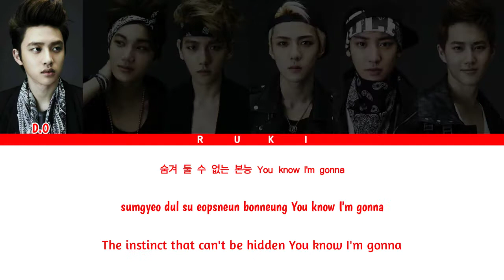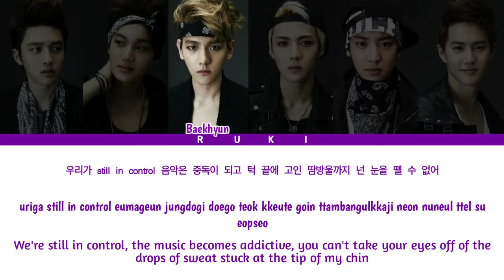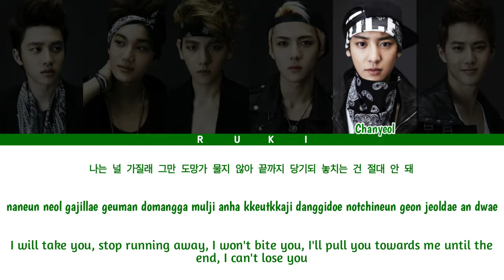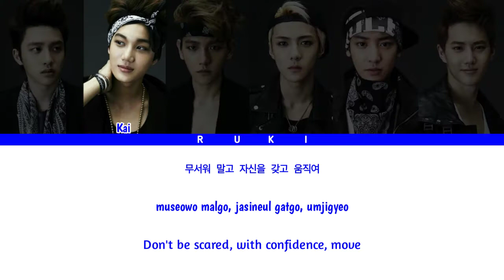EXO K (엑소케이) - 'Let Out The Beast' (짐승을 보자) ColorCodedLyrics • Han | Rom | Eng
• Title : Let Out The Beast
• Artist : EXO K
• Album : XOXO (2013)

Color-coded :

• D.O - red
• Kai - blue
• Baekhyun - purple
• Sehun - pink
• Chanyeol - green
• Suho - teal